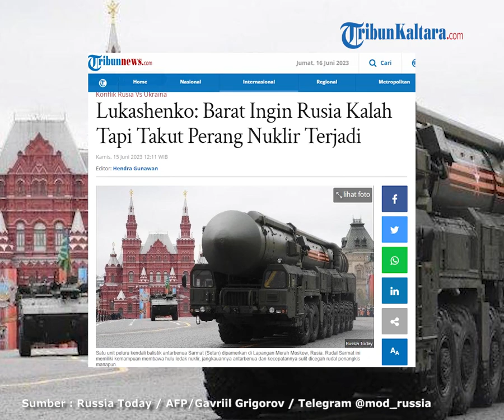Lukashenko: Barat Ingin Rusia Kalah Tapi Takut Perang Nuklir Terjadi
TRIBUNNEWS.COM -- Pemimpin Belarusia, Alexander Lukashenko mengatakan, negara-negara Barat sangat ingin melihat Ukraina mengalahkan Rusia.

Sayangnya mereka ketakutan bila Vladimir Putin menekan tombol nuklirnya, sehingga hanya bisa memberikan sanksi dan memperpanjang peperangan Rusia-Ukraina.

Lukashenko dalam sebuah wawancara dengan acara bincang-bincang 60 Menit di televisi Rossiya-1 dikutip oleh kantor berita TASS.

"Saya telah bertemu dengan orang-orang yang memainkan peran penting dalam hal ini, yang membuat keputusan radikal, drastis, dan final jika terjadi 'jika'," kata Lukashenko.

“Yang paling mereka takuti adalah bencana nuklir, dan mereka tulus tentang ini. Mereka takut menggunakan senjata nuklir di Ukraina. Itu wajar saja,” tambahnya.

Minsk juga tidak ingin hal-hal seperti itu terjadi, Lukashenko meyakinkan.

"Kami juga tidak mencari itu, dan kami juga takut. Karena ini, kata para ahli, dapat menyebabkan bencana global, dan planet ini dapat terdeorbit, jika semua senjata ini meledak," tegasnya.

Menurut Lukashenko, Rusia dapat menggunakan nuklir jika musuh menginvasi wilayahnya atau jika tindakan agresi ini mengancam keberadaan negara.

Dia mendesak pembicaraan selama ada kesempatan bagi mereka, tetapi Barat, katanya, telah melarang Ukraina terlibat dalam apa pun.

"Saya yakin dan saya memiliki informasi yang baik bahwa mayoritas di Ukraina, termasuk militer yang telah berperang dan terbunuh di sana, ingin menghentikan perang ini sekarang," kata pemimpin Belarusia itu.

"Tapi kemudian ada pejabat tingkat tinggi yang dipimpin oleh [Presiden Ukraina] Volodymyr Zelensky. Dia adalah 'pahlawan' sekarang, berkeliling dunia. Dia dicium, dipeluk dan semua itu. Saya pikir dia lebih pintar, " keluh Lukashenko.

baca selengkapnya :

Artikel ini telah tayang di Tribunnews.com dengan judul Lukashenko: Barat Ingin Rusia Kalah Tapi Takut Perang Nuklir Terjadi,